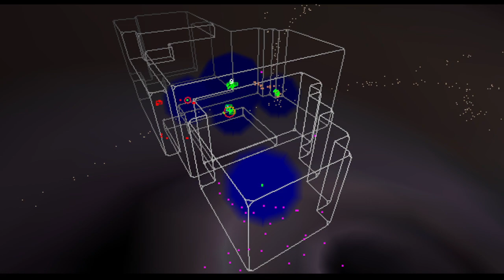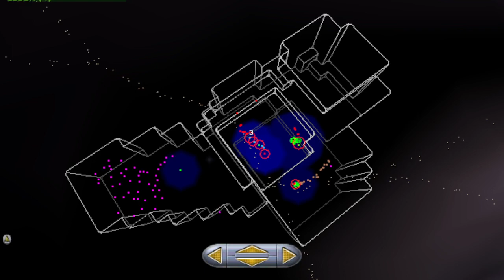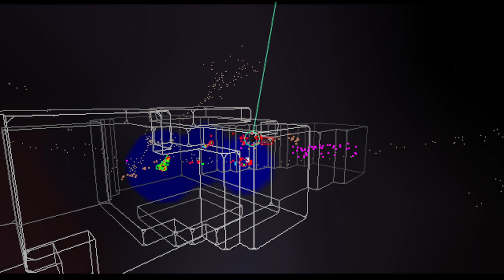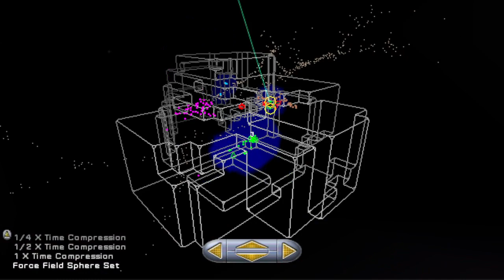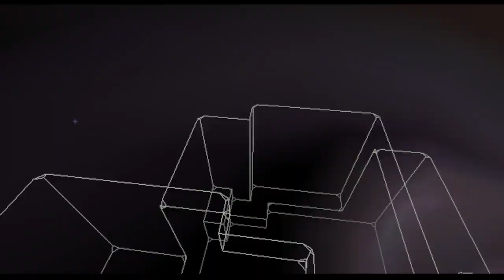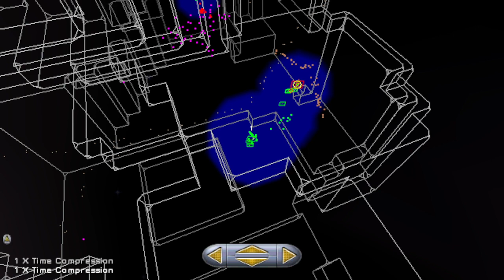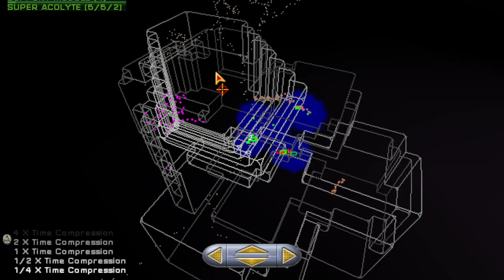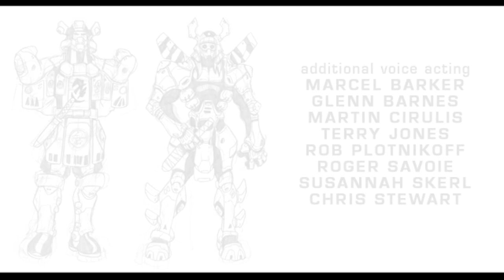Homeworld Cataclysm "emergence" mission 17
The Homeworld series is my favorite game series of all time! Please enjoy your stay!